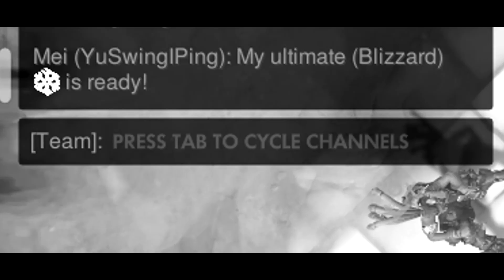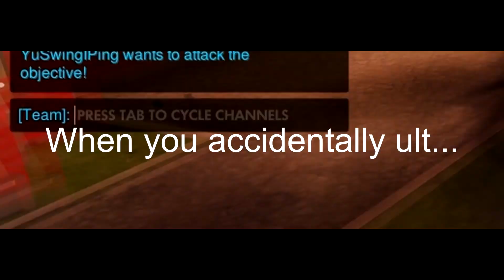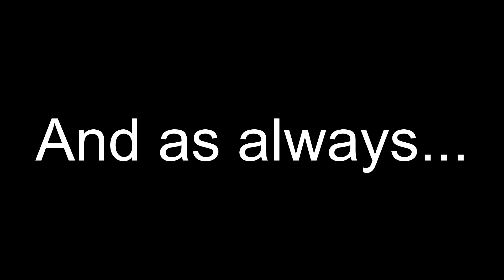Overwatch Epic Kill Montage #1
Hey guys, Colin here! Welcome to my first Overwatch Montage!

Previous Video:
Random Video:
Music Used In This Video:
NK - Fairydust
NK - Nine Circles
NK - Jawbreaker